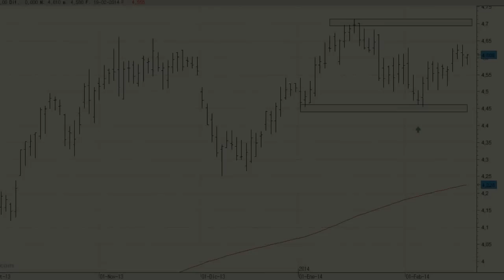Análisis técnico de Iberdrola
Un cierre por encima de los 4,71 euros, máximos del pasado mes de enero, confirmaría el inicio de un nuevo impulso alcista en la cotización de Iberdrola con un primer objetivo de subida en los 5,2 euros.